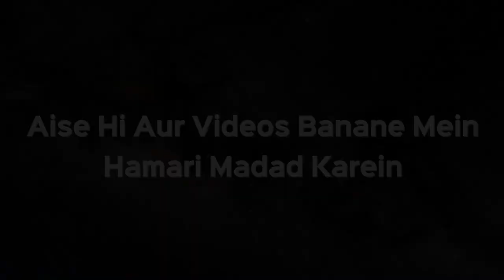Humko Kisi Ki Ya Hamari Hi Nazar Lag Gayi - Yeh Maanna Kaisa Hai? | Shaikh Kifayatullah Sanabili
Humko Kisi Ki Ya Hamari Hi Nazar Lag Gayi  - Yeh Maanna Kaisa Hai? | Shaikh Kifayatullah Sanabili | iPlus TV